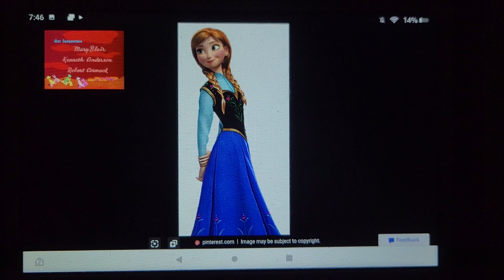October 12, 2022(2)